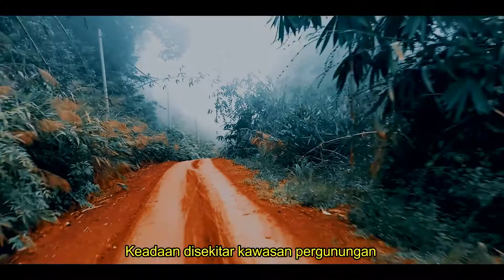#014 : TRANS CUS PART1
Gunung Chamah merupakan gunung paling tinggi di Kelantan dan juga salah satu daripada tujuh gunung tertinggi di Semenanjung Malaysia yang dikenali sebagai G7. Tingginya melebihi 2,171 meter (7,000 kaki) di atas paras laut. Terletak berdekatan dengan sempadan negeri Perak, ia merupakan antara gunung yang jarang dikunjungi dan terokai. Untuk ekpedisi kali ini kami mengambil masa selama 5 hari 4 malam untuk menghabiskan pendakian trans CUS. (Chamah & Ulu Sepat). Pengalaman yang tidak akan dilupakan